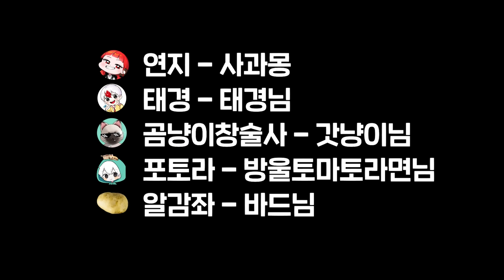수상한 고정파티에 초대 받았다 [로스트아크]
▶편집
  - 김벌꿀님